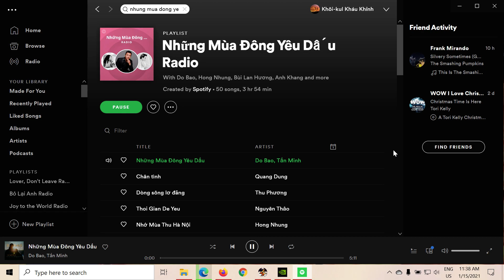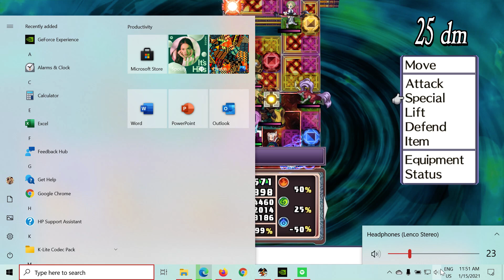[Disgaea 4 Complete+ PC] Getting my first Baal Sword!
I've just got a Yoshisuna from floor 99 of Overlord Cape (stolen from the android in map X10-6 X-Dimension Final-6, I find it the easiest way to get a R38 item before opening LoC). So let's work on getting my first Baal Sword! And yeah, I always dupe everything before leveling them up 😁

P/S: The initial plan was to breeze through its Item World to quickly get to Baal Sword, but somehow I was able to pass 5/6 bills without saving and resetting (which is extremely lucky and unusual) so why not give it some extra lvl and maybe reverse pirate later to lvl 300.